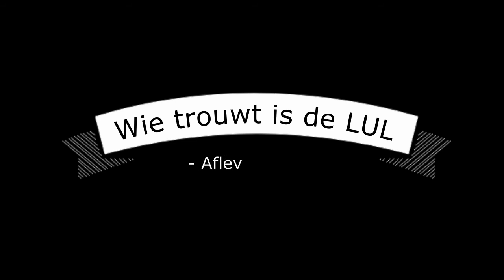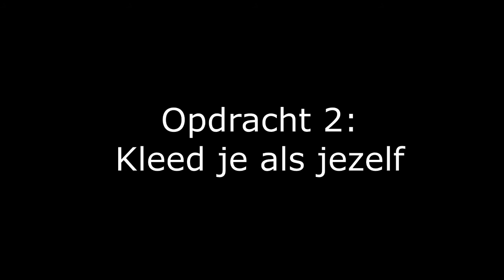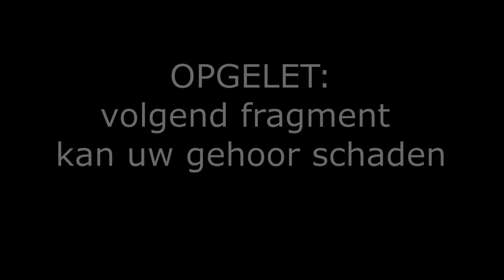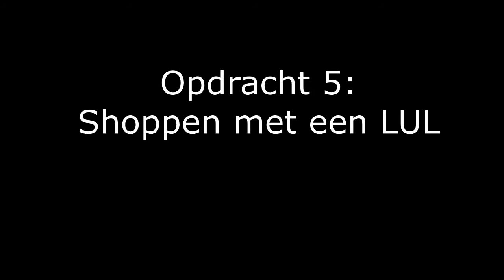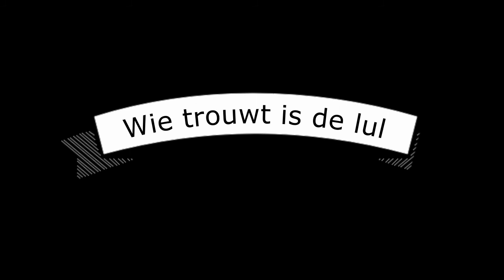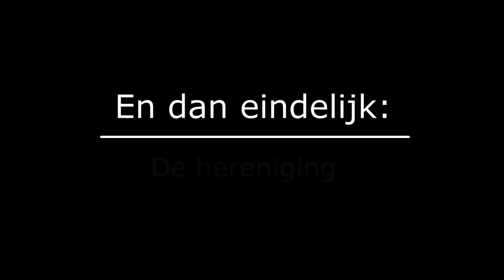Jens Doppegieter vrijgezellen wie trouwt is de lul